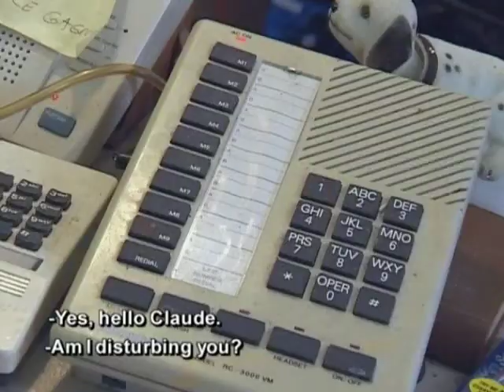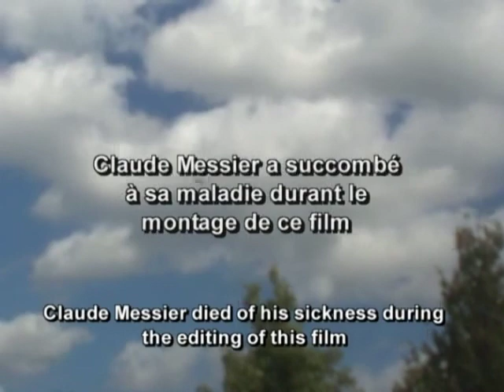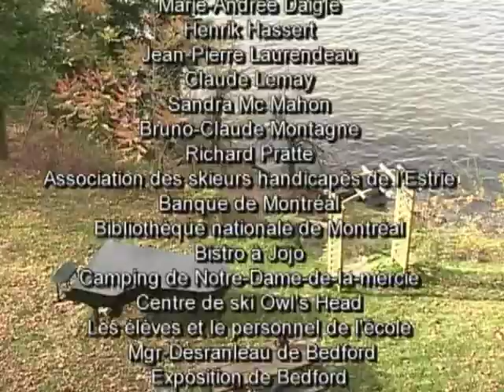Mon Ami Claude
Mon Ami Claude, an entry from Quebec, is the first entry in Cinema Touching Disability from outside the United States.